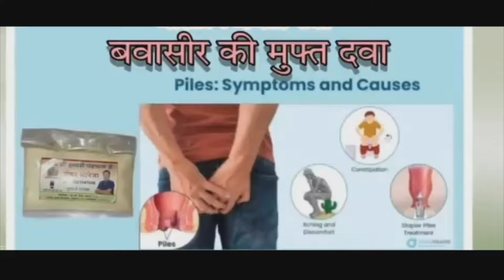राहुल गांधी के बयान पर बवाल; उल्हासनगर बीजेपी के आरोपों पर कांग्रेस अध्यक्ष रोहित साल्वे का बयान